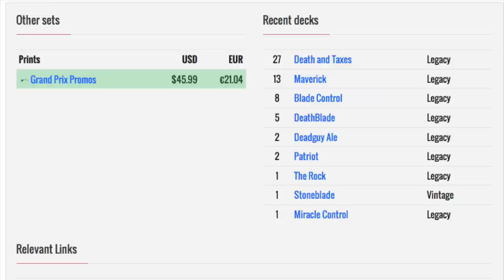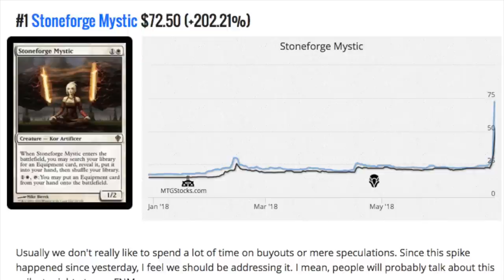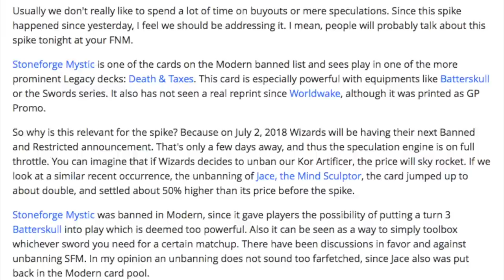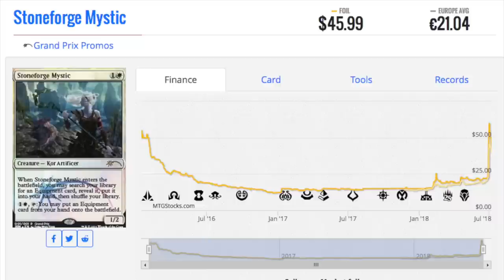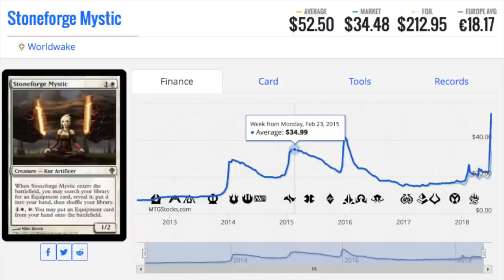ALL IN on Stoneforge Mystic Magic the Gathering